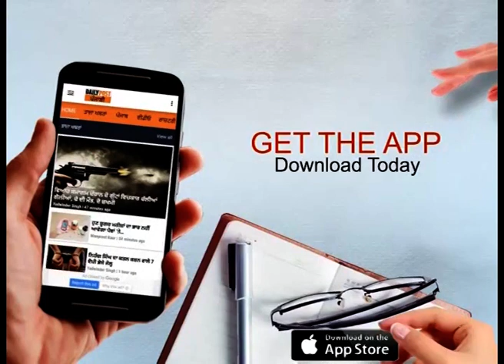ਕੈਨੇਡਾ ਦੀ ਐਮ.ਪੀ ਨੇ ਪਾਰਲੀਮੈਂਟ 'ਚ ਚੁੱਕਿਆ ਮੁੱਦਾ, ਕਨੇਡਾ-ਅੰਮ੍ਰਿਤਸਰ ਸਿੱਧੀ ਉਡਾਣਾਂ ਦੀ ਕੀਤੀ ਮੰਗ।